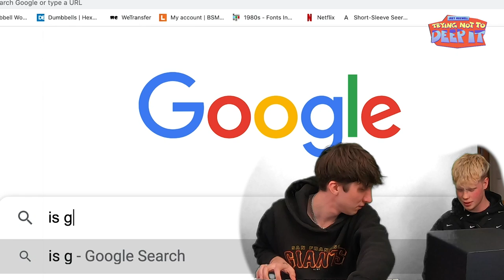JOEY MAXWELL 〰️ TRYING NOT TO DEEP IT Feat. FINN ASKEW 〰️ EPISODE 1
yes yes brand new series presented by yours truly …

〰️〰️ TRYING NOT TO DEEP IT 〰️〰️
One hour in the studio against the clock creating pure joy for you!
Finn Askew up in the mix for episode one